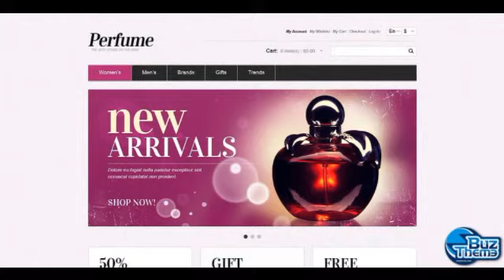Download Best Perfumes Magento Theme by Hermes TM Magento Themes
Magento Engine:
 1.7.0.x

Magento Compatibility:
 1.7.x